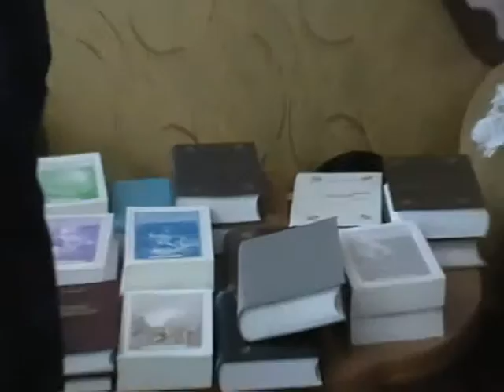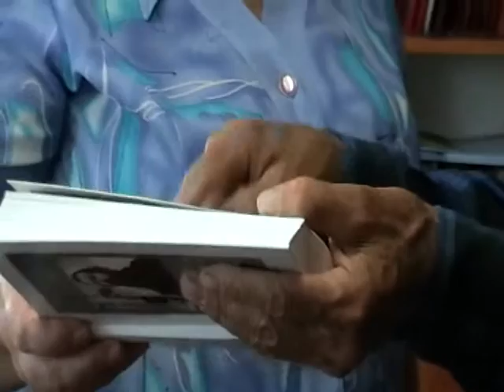2013-07-01 - В Библиотеке г. Минеральные воды Игнатий Лапкин нас тепло приняли(285-287)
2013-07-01 - В Библиотеке г. Минеральные воды Игнатий Лапкин нас тепло приняли(285-287)